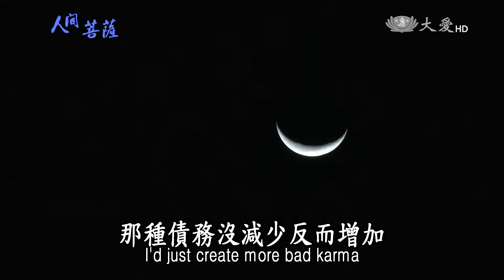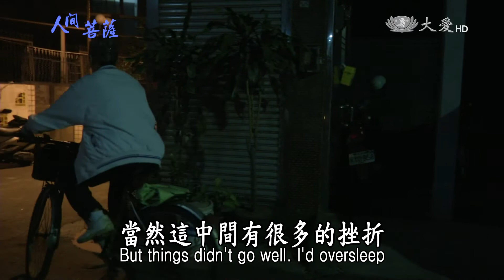【人間菩薩】高玉雪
【高雄鳳山新甲協力組】高玉雪(明伶)師姊